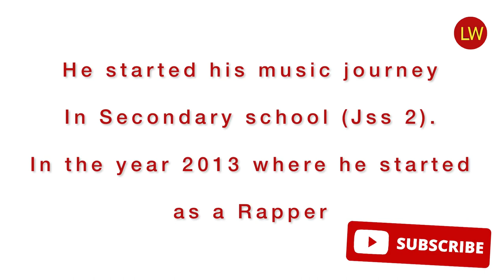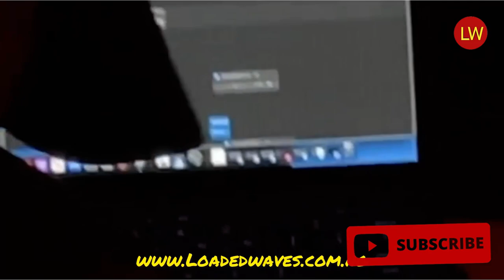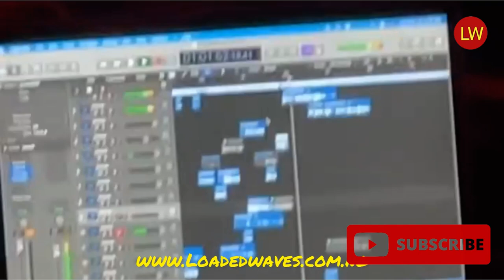TI blaze biography, Age, Net worth, Record label, Album/EP, Lifestyle, education and songs